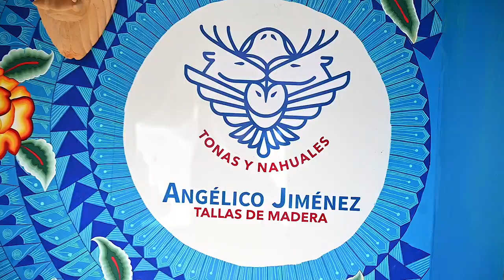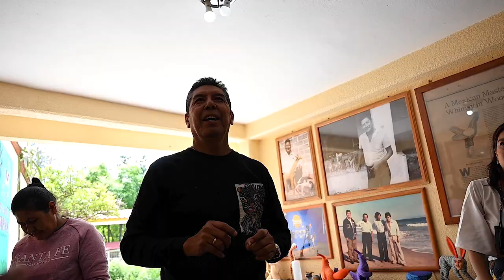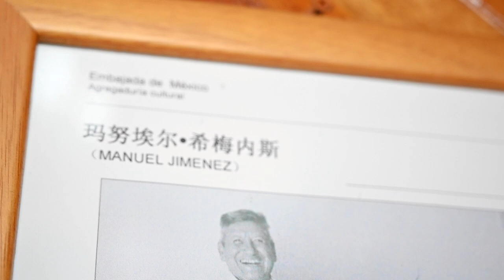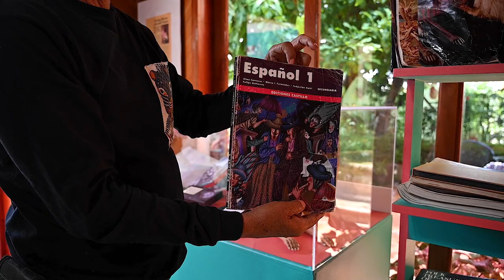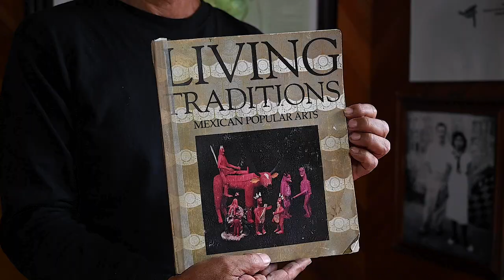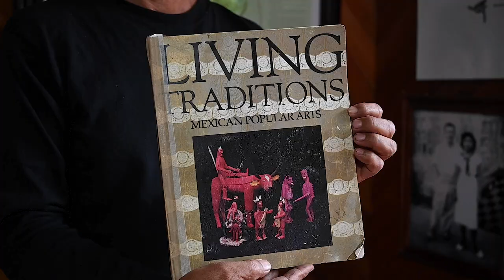Así se hacen los ALEBRIJES (los originales) en OAXACA | San Antonio Arrazola - Diana y Aarón (DYA)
Los tradicionales y hermosos Alebrijes. Visitamos San Antonio Arrazola en Oaxaca a unos 40min de la capital, ahí pudimos ver como SE HACEN LOS ALEBRIJES, donde también aprendimos que no se llaman alebrijes, sino TONAS Y NAHUALES o Animales fantásticos tallados en madera.

Conocimos a los desendientes del creador de está mágica tradición y estuvimos en su casa museo.
Diana y Aarón les muestran las verdadera historia de los ALEBRIJES DE OAXACA.

Contacto
Taller de Angélico Jiménez: